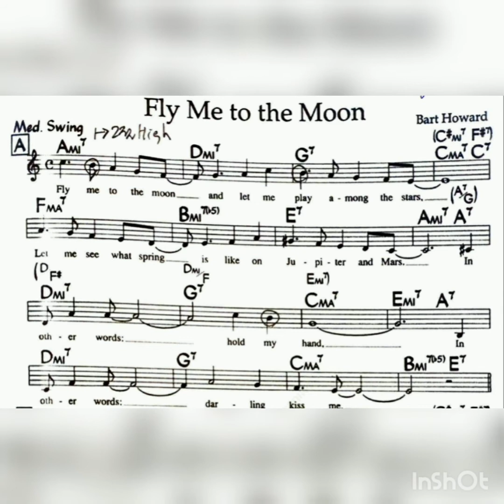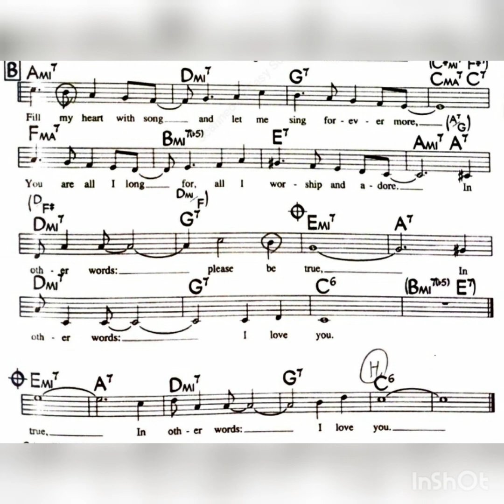Fly me to the Moon / composed by Bart Howard 클라리넷 Clarinet: Daniel Ryoo